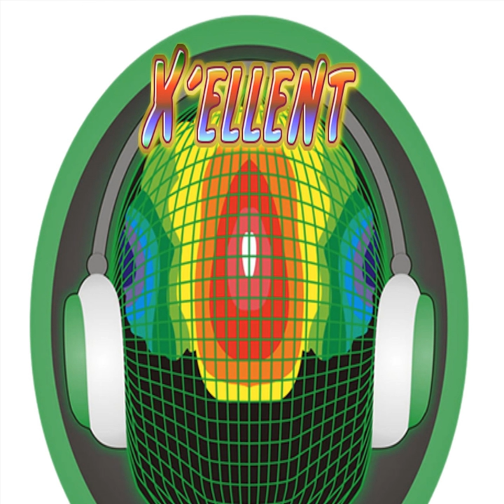Like Dynamite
Like Dynamite · Xellent feat. T-Kay · Xellent · T-Kay

Explosion